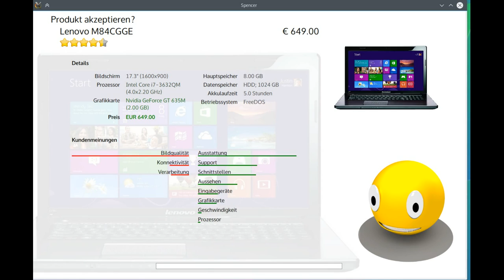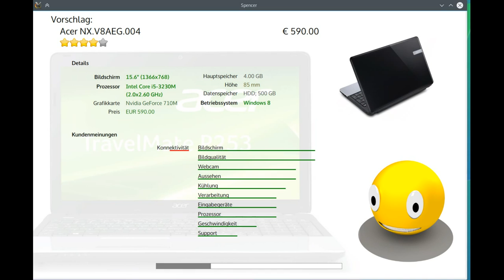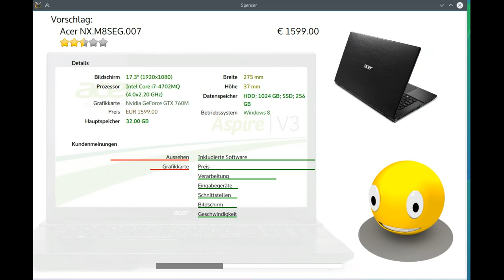Spoken Natural-Language Conversational Recommender Systems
A short demo of a user's interaction session with the prototype of SpeechRec, a spoken natural-language conversational recommender system.

For more information about the research behind SpeechRec, please refer to the paper "P. Grasch and A. Felfernig. On the Importance of Subtext in Recommender Systems, icom, 14(1):41-52, 2015." or the Master's thesis "P. Grasch, Speech-based Recommender Systems" available